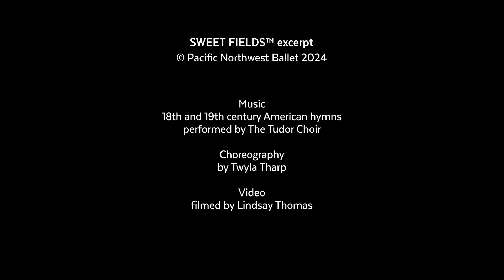Twyla Tharp's Sweet Fields | Pacific Northwest Ballet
Twyla Tharp has choreographed more than 125, 5 Hollywood movies, directed and choreographed 2 Broadway shows, written 2 books and received 2 Tony Award and 2 Emmy Awards. We are lucky to have many Twyla works in our repertoire, including Sweet Fields.

Made for an ensemble of Tharp’s own dancers, Pythagorean geometry and its related harmony and restraint inspired Tharp all through Sweet Fields. The pervasive discipline and playful rigors of the choreography overall, could not, in Tharp’s own words have been possible without her own Quaker origins.